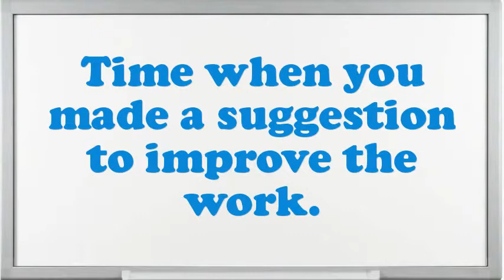Operator Lathe interview questions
Interview Questions for Operator Lathe.What are your professional objectives for an Operator Lathe?What encouragement preparation would you demand being capable to do this Operator Lathe job?What strategic plan did you have as an Operator Lathe?What extreme challenges presently do you think an Operator Lathe is facing?Illustrate few exemplars of companionship as an Operator Lathe.In your Operator Lathe Chef job did you feel you improved agreeably?Why do you think you are eligible for the position of Operator Lathe?Do you believe you are over certified for the position this Operator Lathe?10 popular interview questions, commonly asked interview questions, first job interview questions,